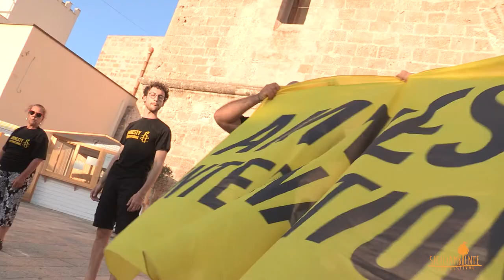SiciliAmbiente FF | 2020 - Pillola Day 4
Shot/Edit_Bernardo Giannone
Sound _Marco Di Gaetano